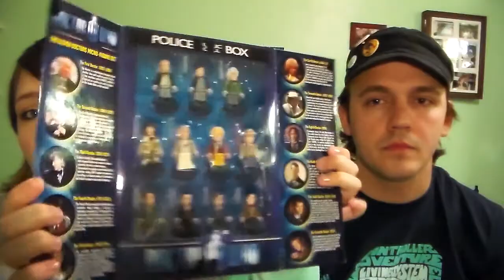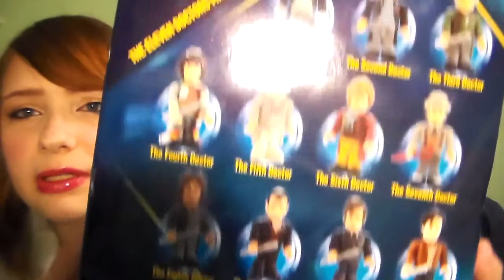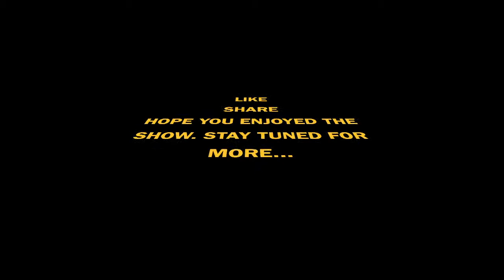The Christmas Haul Vol.1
Tonight, we ogle over all the consumer crap we spoiled each other with this year. a throwback to youth and a salute to Nerdom.